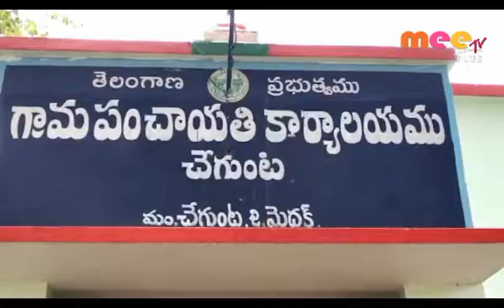వేతనాల కోసం ఆందోళనకు దిగిన పంచాయతీ సిబ్బంది \\ 11..07..2019 \\ MEETV NEWS